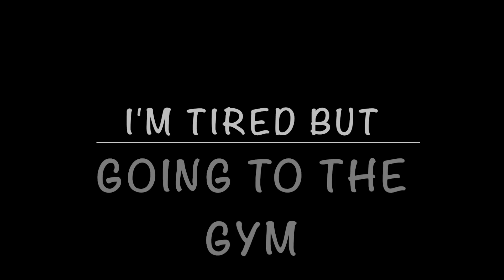Just a Day 🌴 Vlog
Just Another Day in Florida